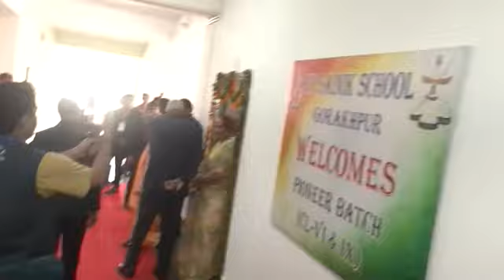माननीय उपराष्ट्रपति श्री जगदीप धनखड़ जी द्वारा गोरखपुर में उत्तर प्रदेश सैनिक स्कूल का लोकार्पण